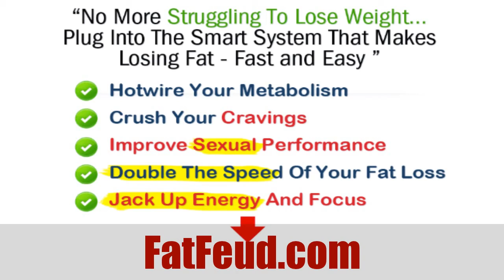Are There Good And Bad Carbs (V074)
has info on

1) Bad And Good Carbs
2) Are There Good And Bad Carbs
3) Bad Carbs And Good Carbs
4) Good Carbs
5) Carbs In A Diet